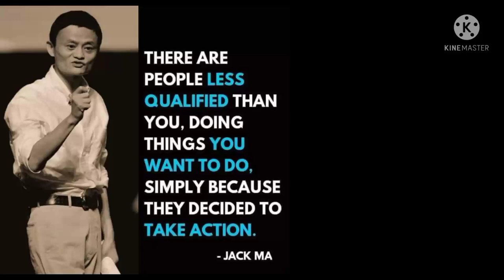Qualified ba ka?